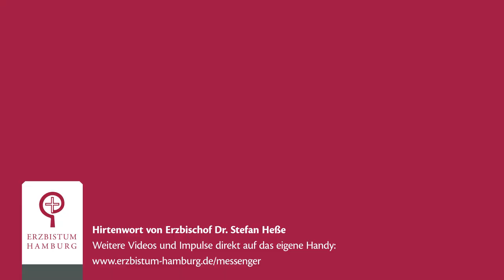Erzbischof Stefan Heße: Hirtenwort 2021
Im Hirtenwort von Erzbischof Stefan geht es um Corona und darum, dass und wie wir gut durch diese Pandemie kommen. Mit Gottes Hilfe und unserem ganz persönlichen Einsatz: „Papst Franziskus hat schon häufiger darauf hingewiesen, dass wir in einer kranken Welt nicht gesund werden können. Dabei geht es ihm nicht nur um unsere persönliche Gesundheit, sondern um eine gesunde Welt, eine heile Menschheit. Gerade die Politik und die Wirtschaft sind aufgerufen, ihren Beitrag zur Heilung aller zu leisten. Jeder einzelne Christ, jede einzelne Christin kann daran mitarbeiten. Deswegen ist es unverzichtbar, sich als Christ im öffentlichen Leben einzusetzen. Vor diesem Hintergrund sehe ich zum Beispiel mein Wirken für die Geflüchteten, gerade in dieser Zeit. Die Pandemie trifft die Schwächsten am stärksten!“